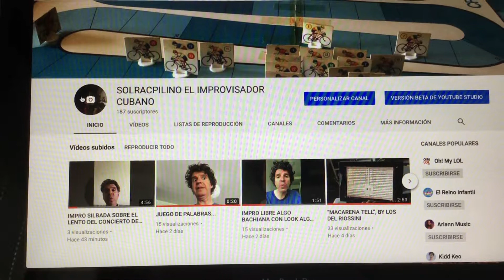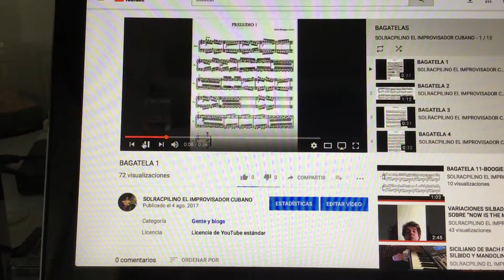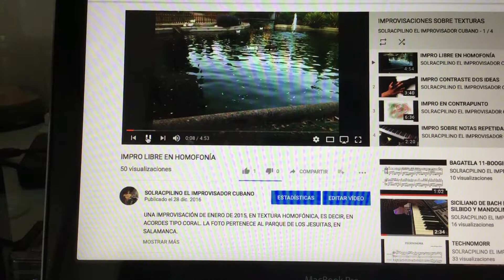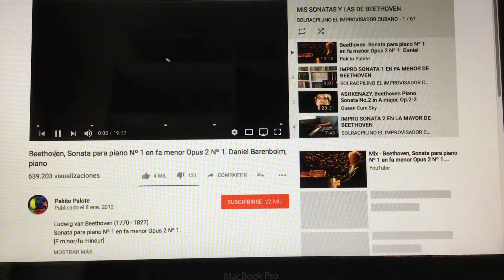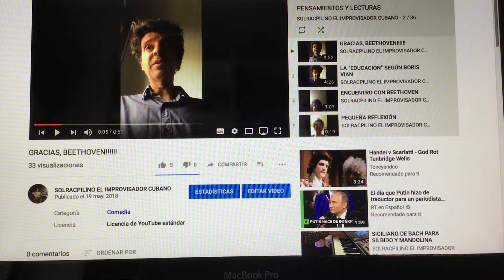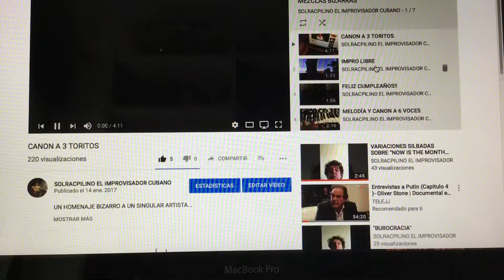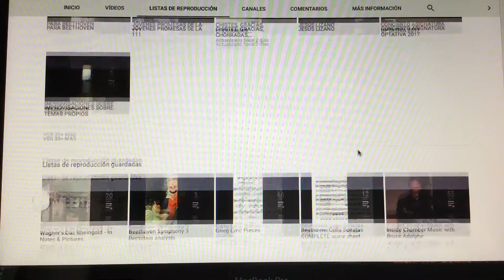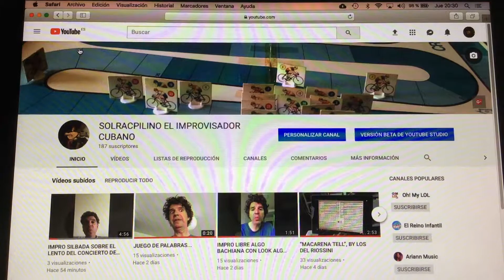PASEO POR "EL GRAN CANAL"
PUES SI, UNA VISITA A MI PROPIO CANAL... SI, YA SÉ, EL NARCISISMO QUE NO FALTE, JAJAAJA...